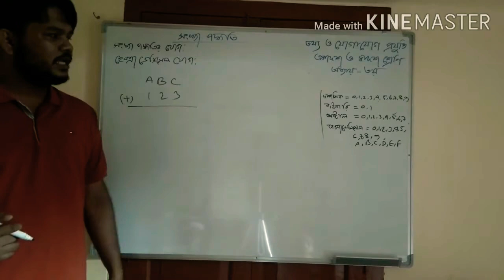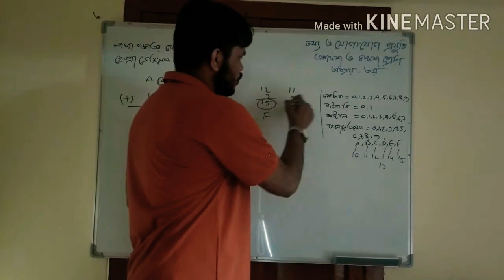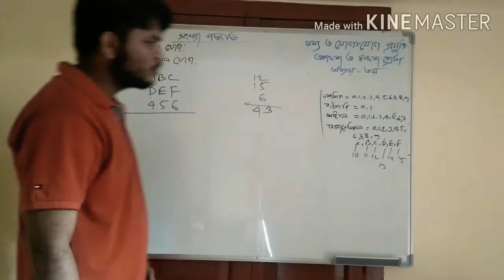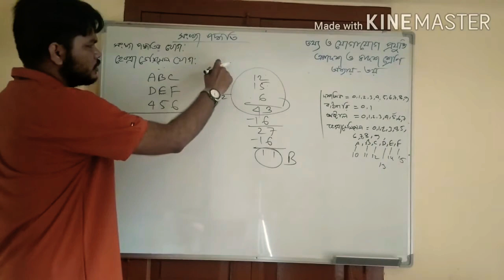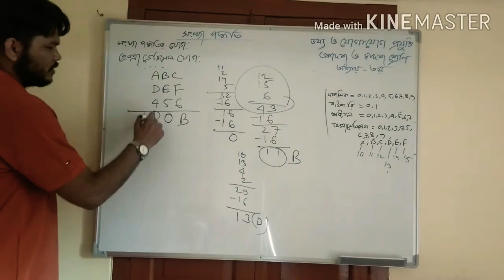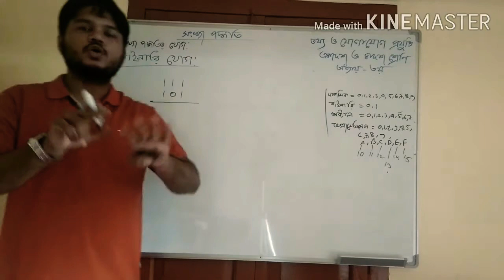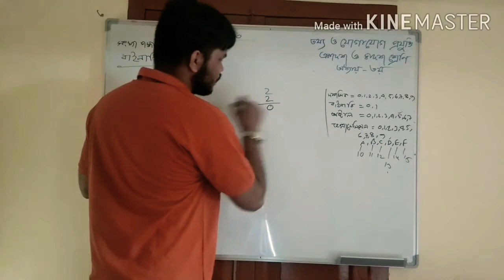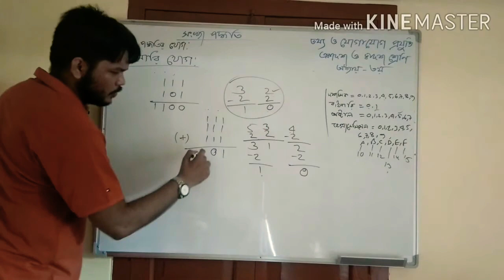উচ্চ মাধ্যমিক তথ্য ও যোগাযোগ প্রযুক্তি, সংখ্যা পদ্ধতি।HSC ICT - chapter 3, পার্ট-৩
সংখ্যা পদ্ধতি এর বাইনারি এবং হেক্সাডেসিমেল যোগ।